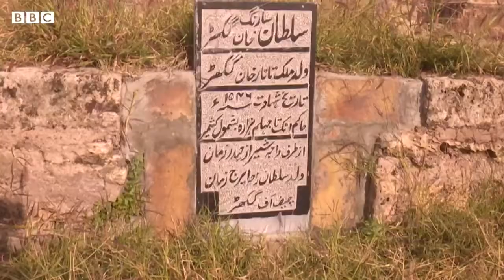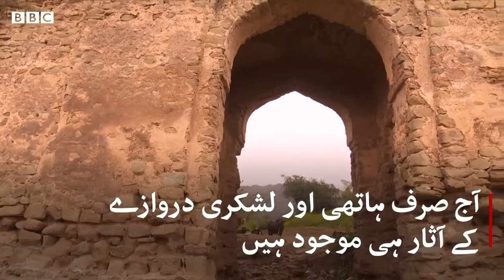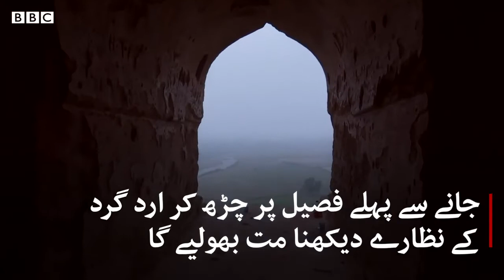Historic And Beautiful Fort Of Potohar Region In Punjab Pakistan Bbcnews